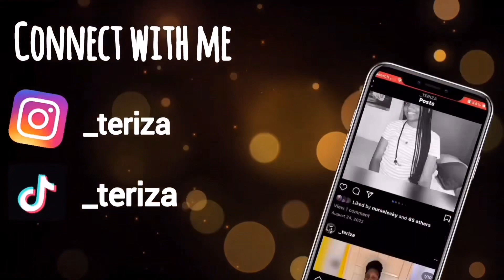My First Clinical Experience | Midwifery Student 👩🏽‍⚕️🇯🇲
Comment what other videos you want to see, it lets me know what kind of videos to do next and how to bring you the best content to watch🔥❤️‼️